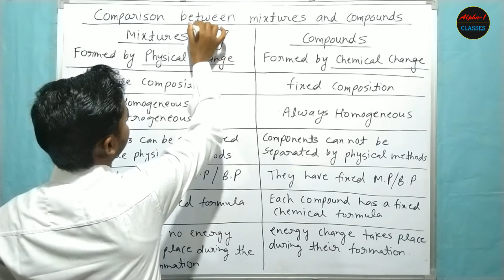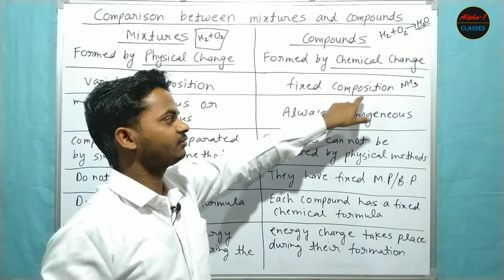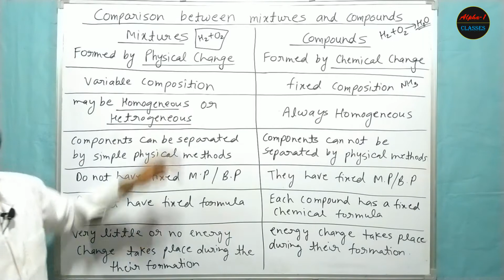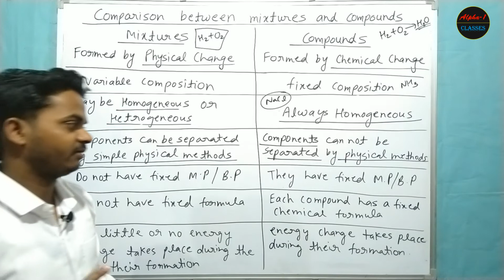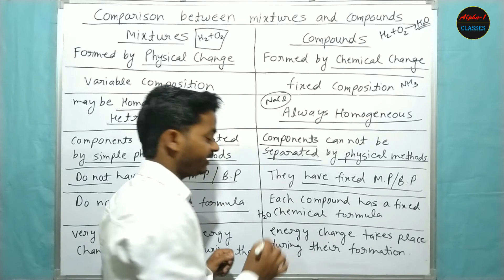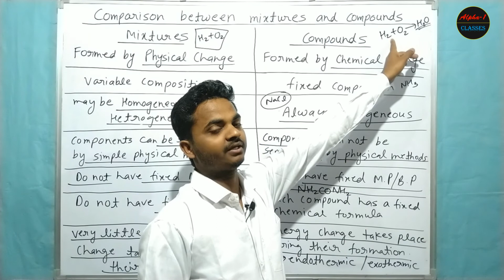Difference Between Mixture and Compounds | Is Matter Around us Pure | Class 9 | Chemistry | CBSE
Difference Between Mixture and Compounds | Is Matter Around us Pure | Class 9 Chemistry

In this video we will discuss about difference between mixture and compounds.